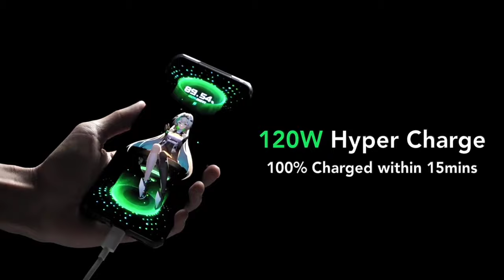Xiaomi Black Shark 4: Snapdragon 888, 6.67",4500мАч, камера 64МП, Charger 120W▪ Global для РФ👉 $457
⚙️ Модель: Snapdragon 888, 6.67" 144Hz AMOLED, аккум. 4500мАч, камера 64МП, Charger 120W
▪️ Версия: Global 8/128
🇷🇺 Предложение для РФ